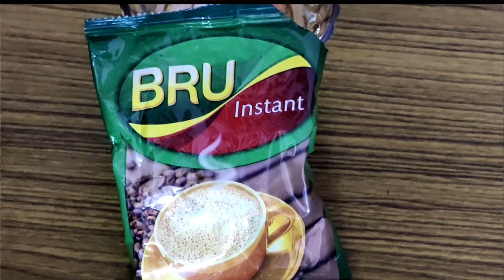ഒരേ Facepack എപ്പോഴും ഉപയോഗിക്കരുത്|| Face pack for Glowing glass skin instantly Malayalam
hi,

I'm shilparaj

For businesses enquiries and collaboration

I only work with brands and products i trust and would use it personally. I like to keep this platform as positive as possible. Please always remember that products that works for me may not work for you so always try and either get a sample or test them out before buying if you are unsure. You dont have to use the similar products you can use your personal favorite instead.

Shilparaj Chandan.